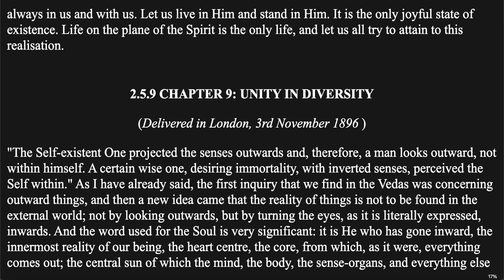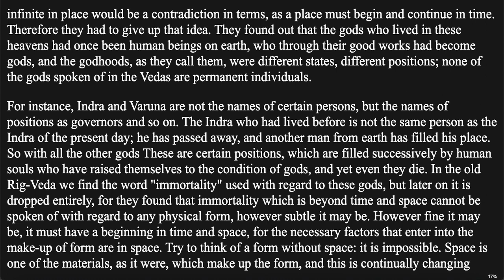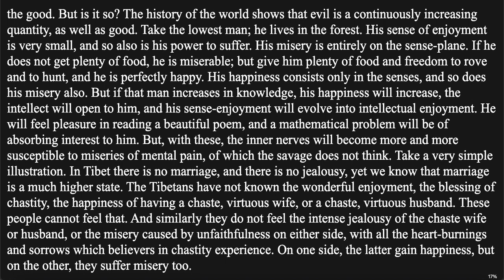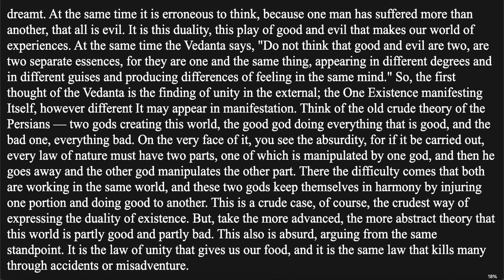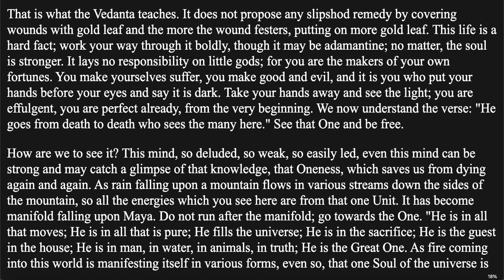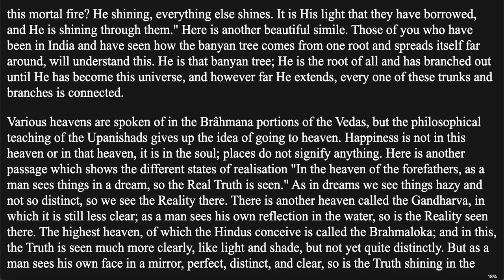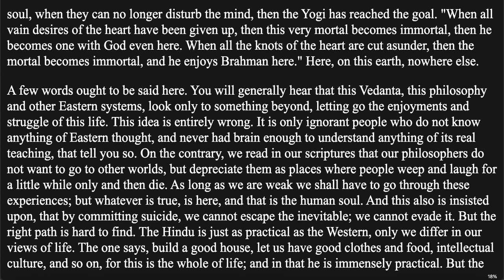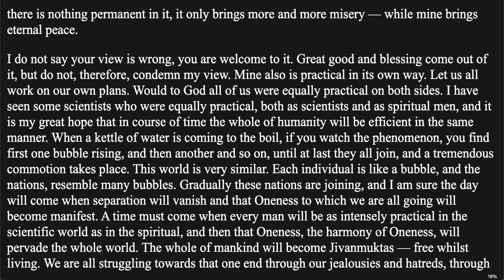The Complete Works of Swami Vivekananda - Vol 2.5.9 - Jnana Yoga Ch. 9 Unity in Diversity | Audio